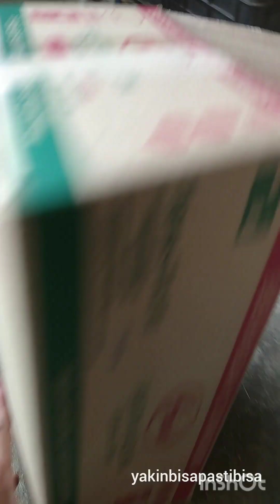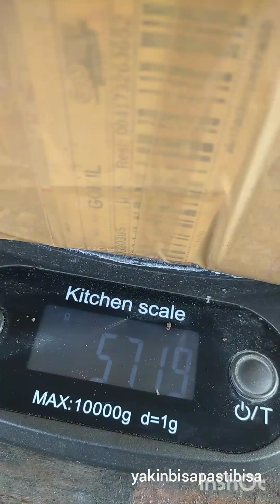Cara Packing Tanaman Untuk Dikirim Paling Aman Di Ekspedisi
Packing tanaman untuk dikirim harus dengan benar dan aman sampai tujuan.

1. Pilih wadah yang sesuai: Pilih pot atau wadah yang cukup besar untuk menampung tanaman dengan akar, dan pastikan pot memiliki lubang drainase yang baik. Pastikan wadah tersebut juga cukup kuat untuk melindungi tanaman selama pengiriman.

2. Persiapkan tanaman: Periksa tanaman untuk memastikan tidak ada penyakit atau hama yang terlihat. Jika ada, pertimbangkan untuk menangani masalah ini sebelum melakukan pengiriman. Potong kembali tanaman jika perlu untuk mengurangi ukuran dan memudahkan pengemasan.

3. Secara aman kemas akar: Bungkus akar tanaman dengan kertas surat basah atau kain yang lembab untuk menjaga kelembaban selama pengiriman. Pastikan kemasan tersebut cukup longgar sehingga akar tidak terjepit atau terhancur.

4. Lindungi daun dan batang: Bungkus daun dengan kertas pembungkus atau kertas koran untuk melindungi mereka selama pengiriman. Pastikan juga untuk melindungi batang tanaman dengan menggunakan penyangga atau perlindungan yang sesuai.

5. Tempatkan tanaman dalam wadah pengiriman: Letakkan tanaman dengan hati-hati dalam wadah pengiriman yang kuat dan tahan benturan. Gunakan bahan pengisi seperti serbuk kayu atau kertas terlipat di sekitar pot untuk menjaga agar tanaman tetap tegak dan mencegah gerakan yang berlebihan selama pengiriman.

6. Tutup wadah pengiriman: Tutup wadah pengiriman dengan rapat dan pastikan tidak ada ruang kosong di dalamnya. Jika diperlukan, gunakan bahan tambahan seperti kantong gelembung udara atau styrofoam untuk melindungi tanaman dari benturan.

7. Tandai paket dengan jelas: Tulis "Fragile" atau "Handle with Care" di luar wadah pengiriman untuk memberi tahu petugas pengiriman agar memperlakukan paket dengan hati-hati.

8. Pilih pengiriman yang tepat: Pilih layanan pengiriman yang dapat menangani pengiriman tanaman dengan baik. Pastikan untuk memberi tahu pengirim bahwa paket berisi tanaman hidup sehingga mereka dapat memperlakukan paket dengan hati-hati.

Selalu ingat bahwa pengiriman tanaman hidup melibatkan risiko tertentu, dan tidak selalu dapat dijamin bahwa mereka akan tiba dalam keadaan sempurna. Namun, dengan memperhatikan langkah-langkah di atas, Anda dapat meningkatkan peluang tanaman Anda untuk tiba dengan selamat.